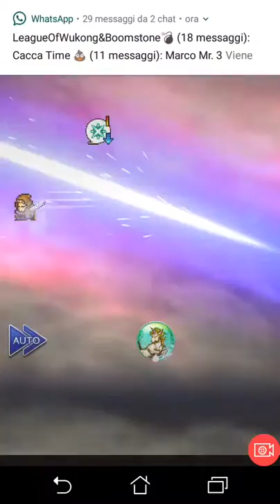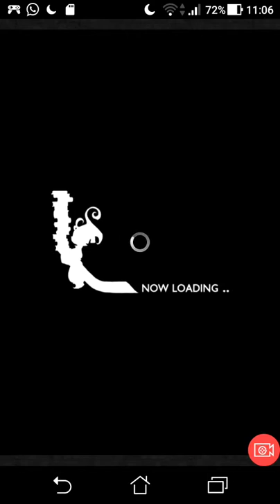[FFRK] FFIX Resolution Blooms \ Lord of Underworld (Apocalypse +)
Apocalypse + Resolution Blooms